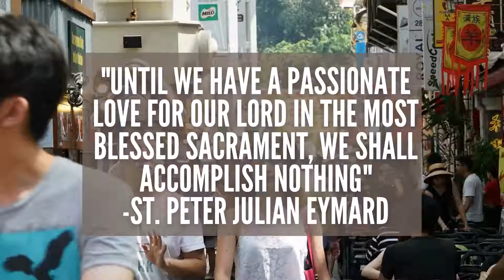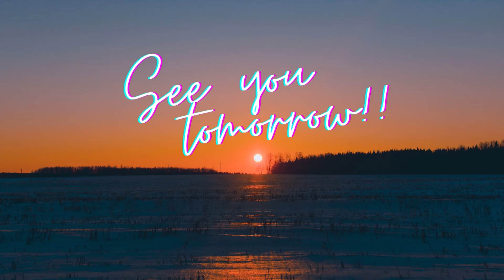Visiting Jesus Around the World DAY 14 Singapore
Welcome back everyone! Today we will pray with our friend Natalie in Singapore :)